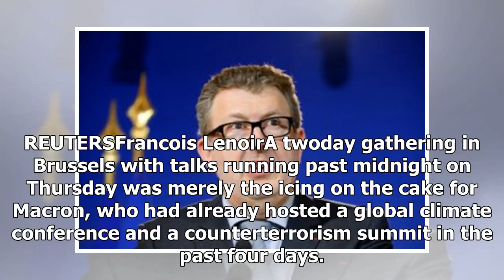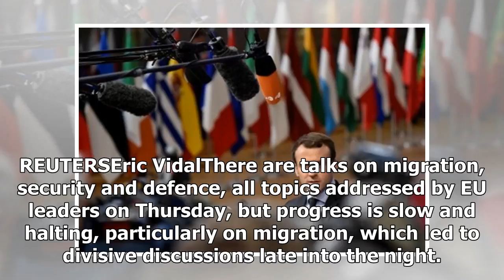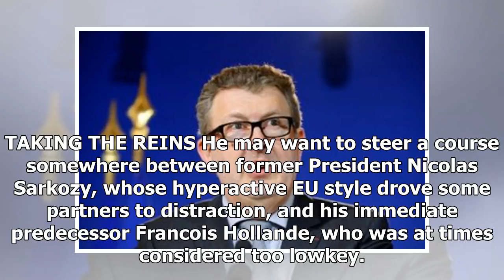Daily News - Multi macron Summit fire energy in hunt for results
Daily News - Daily News - Multi macron Summit fire energy in hunt for results

BRUSSELS Reuters If European leaders earned points for the amount of time they spend at summits, French President Emmanuel Macron would probably top the rankings this week. French President Emmanuel Macron and Polands Prime Minister Mateusz Morawiecki arrive for a bilateral meeting during a European Union leaders summit in Brussels, Belgium, December 15, 2017. REUTERSFrancois LenoirA twoday gathering in Brussels with talks running past midnight on Thursday was merely the icing on the cake for Ma...